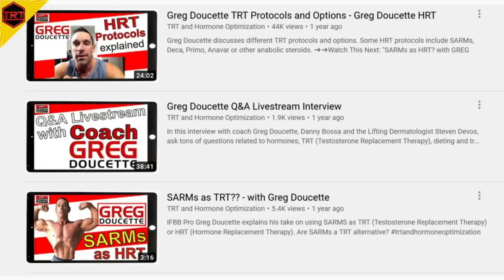Anabolic Doc: TRT is it Worth it?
Danny Bossa discusses the Anabolic Doc: TRT is it Worth it? Is testosterone safe? Is TRT bad for you?

➜➜Links to what I recommend and use daily:
Dr Steven Devos recommended Vitamin D3
Dr Steven Devos recommended Vitamin K2
Dr Jeffrey Ruterbusch recommended Vitamine D 5000IU+ VitaminK1+K2
Vitamin C
N-Acetyl Cysteine NAC
Berberine HCl
Creatine Monohydrate
Omega-3 Fish Oil
Zinc gluconate
Magnesium Glycinate
Curcuma 500mg
Anti-acne Vitamin A,E,B5 cream
Oral Vitamin A 25,000IU for acne
Oral Vitamin A 5,000IU for immunity
Dr Jeffrey Ruterbusch recommended Chelated Copper 2.5mg
Iron supplement
Optimized L-Carnitine
Sunscreen for acne prone skin: Mineral-based with Zinc Oxide SPF45
La Roche-Posay Mineral Sunscreen lotion SPF50
OTC Retinoid cream: Ebanel Retinol Cream 2.5% (anti-aging + acne prevention)
Daily Multivitamin
Q10 Ubiquinol 100mg
Joint Support: Glucosamine & Chondroitin
Pre-workout: Muscle Pharm Assault
Preferred casein protein powder
GABA 500mg
Powerful Nootropic Huperzine A
Cinnamon Supplement
Melatonin 3mg
Niacin 500mg (flushing)

➜➜For immunity:
➜Links for USA, Canada and UK:
Vitamin C
Zinc gluconate
Vitamin D3
Melatonin 3mg
➜Links for Belgium, the Netherlands, Germany and France:
Vitamin C
Zinc gluconate
Vitamin D3
Melatonin 3mg

➜➜Links to Skin Care Related to Wearing Face Masks:
Disposable 3 Ply Safety Face Mask with Nanofiber Filter Lining
Gentle hydrating face wash cleanser
Moisturizer to strengthen your skin barrier and make it better equipped to handle the stressor of wearing a face mask
Nighttime moisturizer
Lips petrolatum or petroleum jelly
Washing detergent fragrance free, dye free

➜➜Links to recommended injection materials:
1ml Insulin Syringes
3ml Syringes Sterile No Needle
21G Drawing Up Needles
25G IM Needles